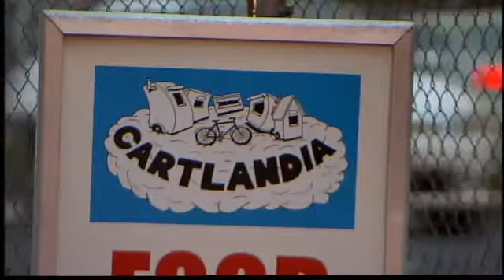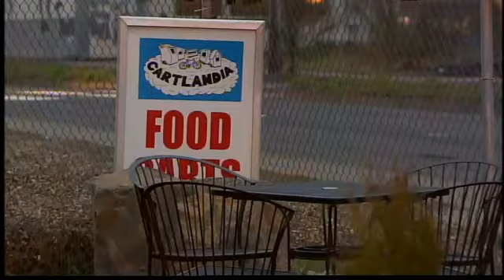State gives Cartlandia food carts license to sell alcohol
The Portland City Council opposed the license amid concerns of disorderly conduct.